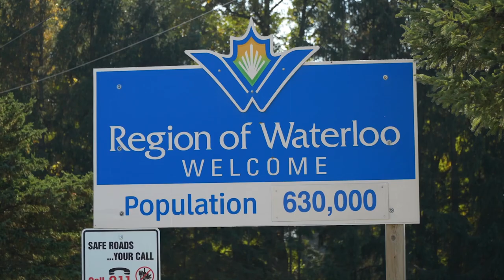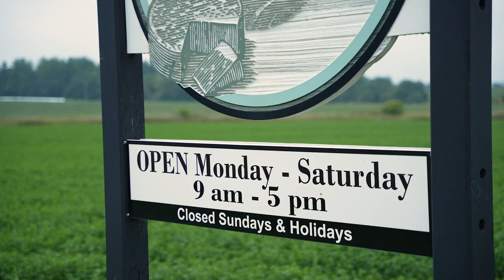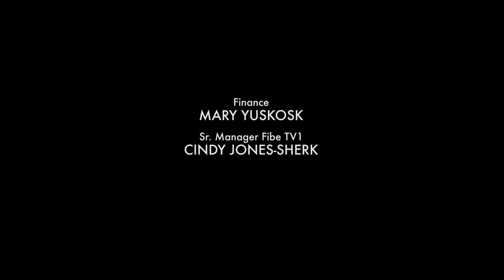Mountainoak Cheese - Farm to Fork S1 E1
Chef Nick visits Adam and Hannie van Bergeijk, fifth generation dairy farmers who came to Canada from Holland in the early 90’s. While they loved their new country, they found there was a paucity of decent cheese. Since they couldn’t find good Gouda, they decided to make it themselves.

for more information and updates on future episodes